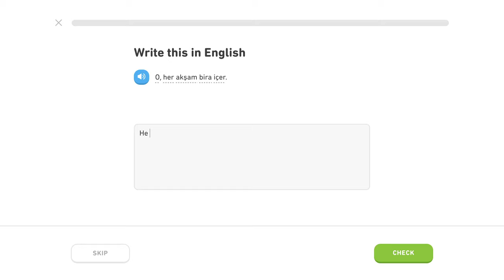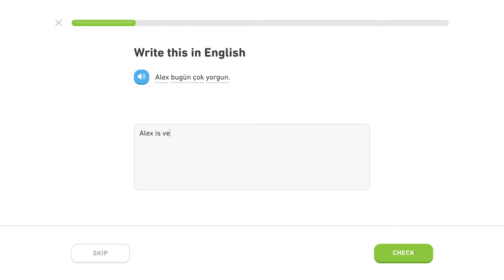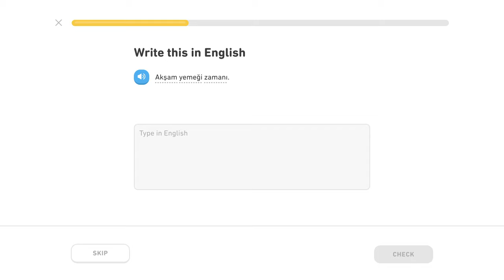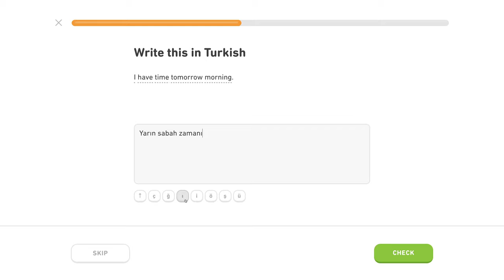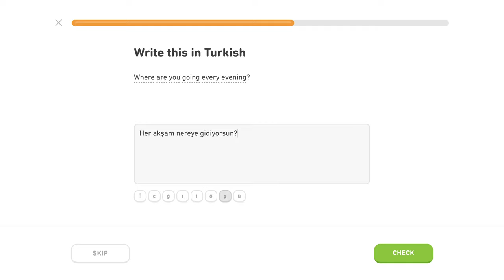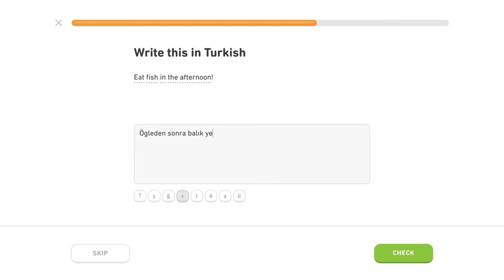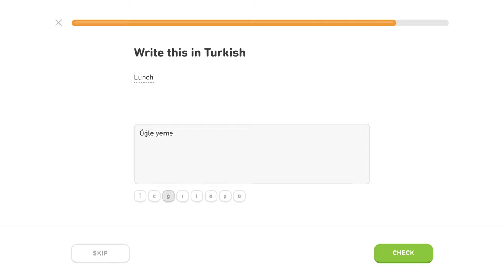🇹🇷 Čas - Level 4/5, lekcia 0/6 - Turecky s Yetim